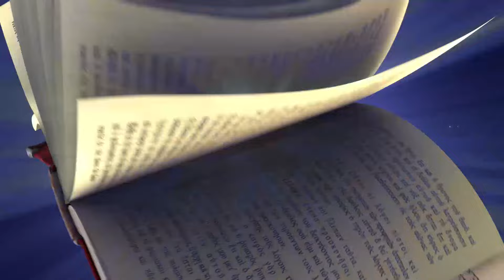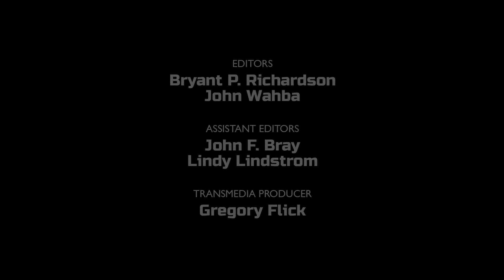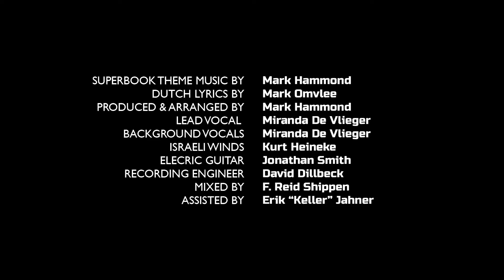Noach en de ark - Seizoen 2 Aflevering 9 - Kijk seizoen 3 en 4 op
► Kijk seizoen 3 en 4 van Superboek op Meld je gratis aan en word lid van de Superboek Club!

► Word een Superboek partner! Wil jij ons helpen om meer seizoenen en afleveringen van Superboek in het Nederlands te vertalen? Ga naar om het werk te ondersteunen. Hartelijk dank!

► Download de Superbook Bible App gratis en ontdek de wereld van Superboek! Met videos in meerdere talen, online games en activiteiten om je te helpen om de Bijbel beter te begrijpen. Ga naar je app winkel en download de Superbook Bible App vandaag!

.Gesterkt door het voorbeeld van Noach, keren Chris en Joy terug naar het heden, vastbesloten om betere keuzes te maken.